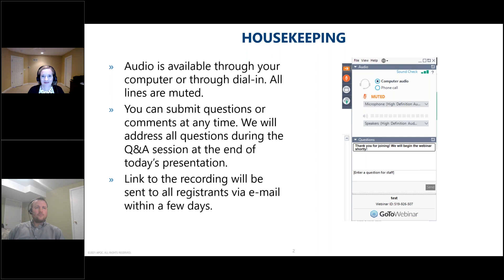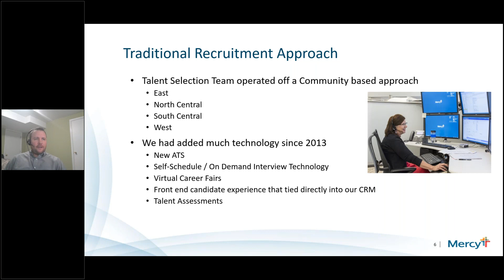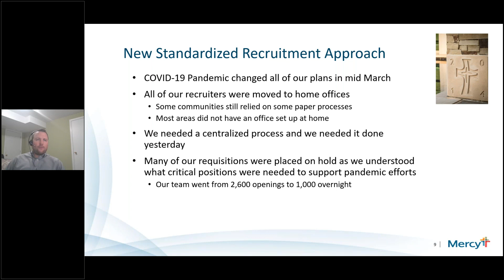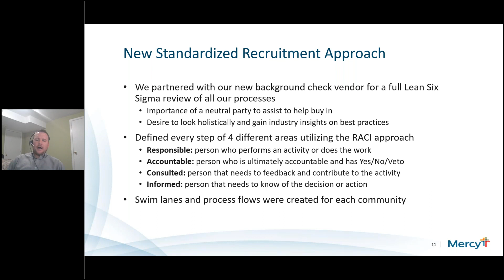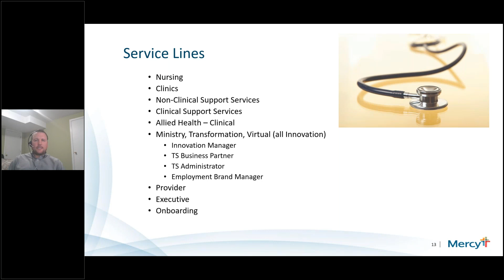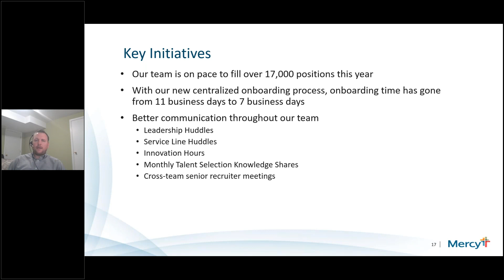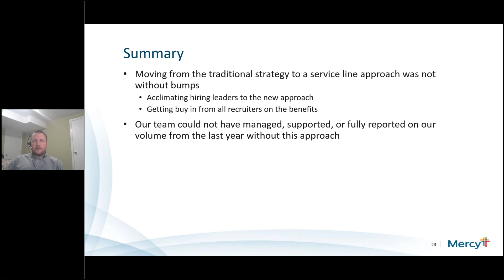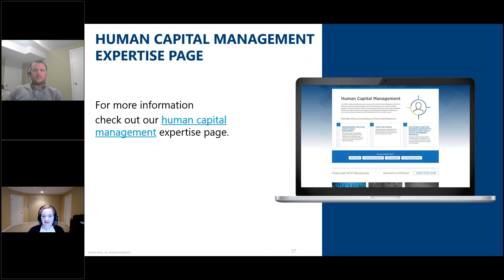Optimizing the Recruiting Process and Candidate Experience at Mercy Hospital Systems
Download this APQC webinar to get an inside look at how Mercy Hospital Systems used Lean Six Sigma principles to drive recruiting process efficiency and transform the candidate experience in the midst of the pandemic. Paul Kinsey, Director of Talent Selection Innovation at Mercy Hospitals, share how Mercy’s Talent Selection team:

Reacted quickly to meet the immediate needs brought forth by the COVID-19 pandemic,
Developed and implemented a consistent set of recruiting practices across the organization,
Shifted to from a regional to a standardized service-line recruiting model, and
Improved recruiting team communications across the hospital system.